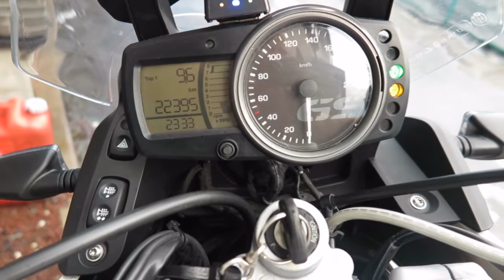BMW F650 Sertao